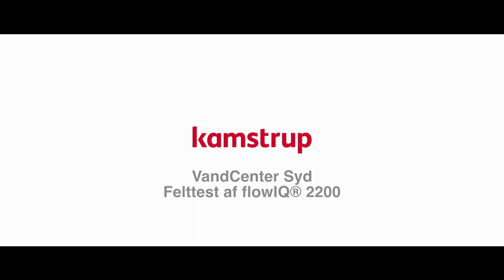FlowIQ® 2200 field test with VandCenter Syd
Danish utility, VandCenter Syd participated in the field test of the new smart water meter, the flowIQ® 2200.

In this video, the operations manager, Henrik Uhd Markussen shares some of the results of the field test.